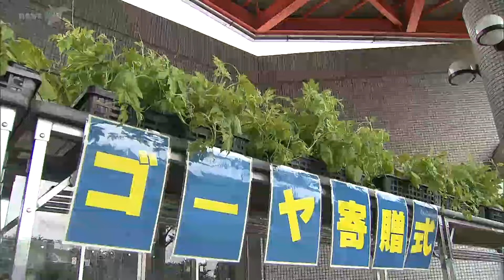「暑い夏に涼んで」 船橋市の小中学校に“ゴーヤ苗”寄贈（2024.05.29放送）